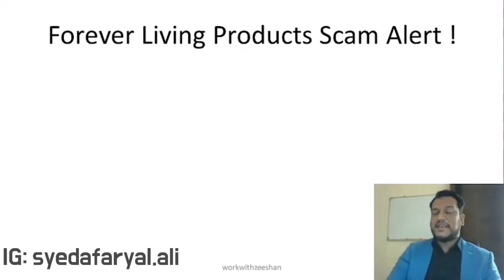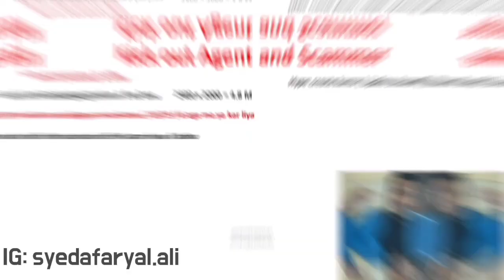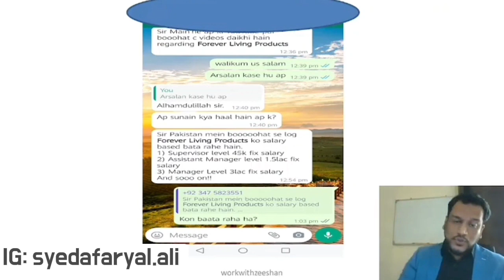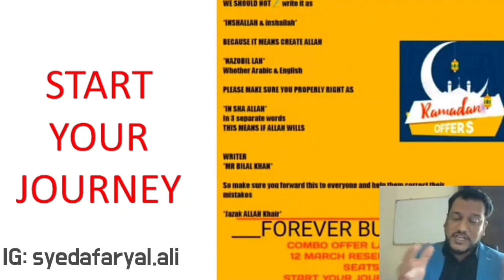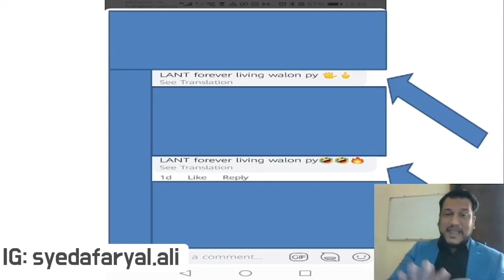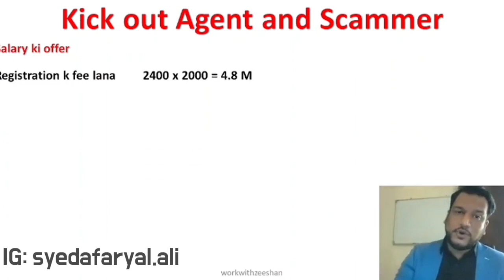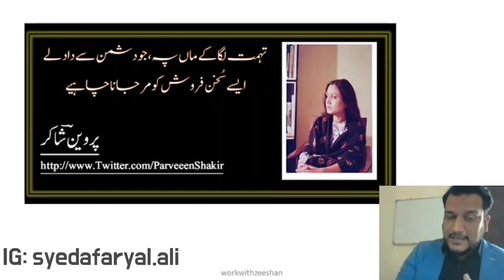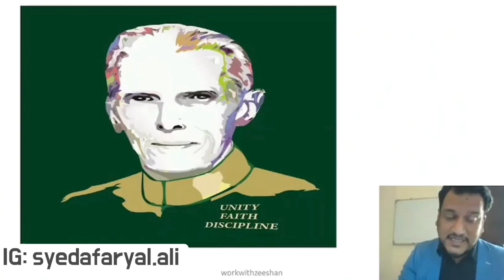Forever Living Scam in Pakistan |Scammers in Pakistan | Forever Living review get the truth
Do you want to know more about Forever Living's Business Plan? and I will guide you.

proudpakistani community
network marketing in pakistan
why forever?? is it good?,
what is forever business model,
forever company vs competitors,
forever products in pakistan,
forever living products company history,
how is forever living products company,
forever living products company is fake,
forever living products company is real or fake,
flp in pakistan
forever living products review
what is forever living products company
how to complete 2cc in forever
2cc Price in Pakistan
how to join forever living
how to work in forever living
proudpakistan community
forever success
forever success pakistan
forever business opportunity
the aloevera company
forever business owner
digital entrepreneur
syeda faryal ali
pakistan entrepreneur hub
network marketing success
networkmarketing
online business
digital business
digital business opportunity
second income
passive income
forever pakistan
forever scam in pakistan
proudpakistani community
Scammer in Forever Living Products
scammers in pakistan
Forever living review get the truth